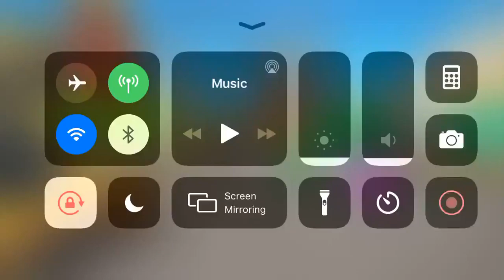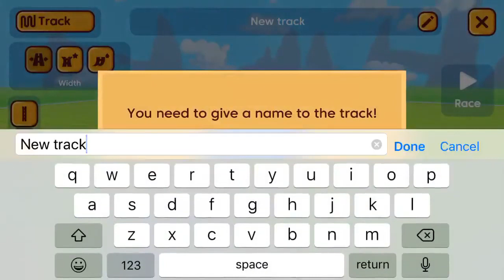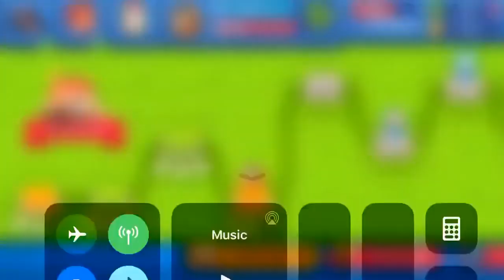Starlit on Wheels Gameplay